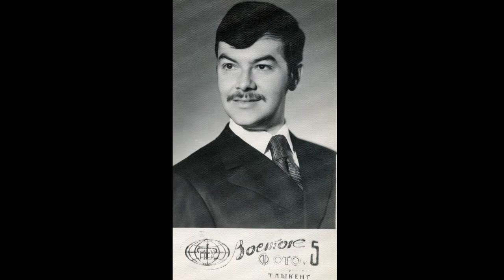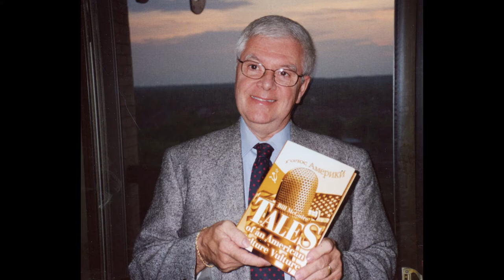BILL MCGUIRE MEMORIAL